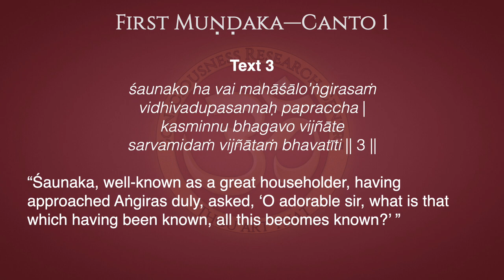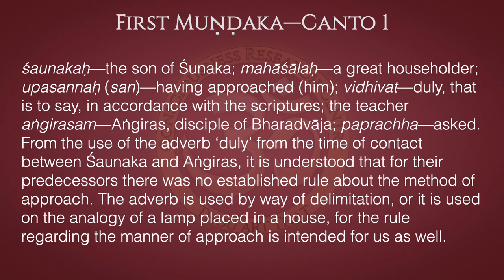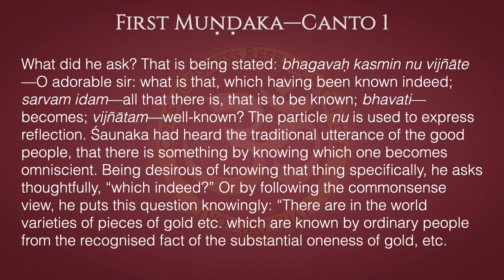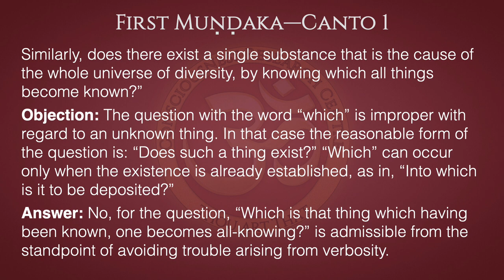Muṇḍakopaniṣad 1.1.3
Text 3
śaunako ha Vaiṣṇava mahāśālo’ṅgir
vidhivadupasannaḥ papraccha |kasminnu bhagavo vijñāte
sarvamidaṁ vijñātaṁ bhavatīti || 3 ||

“Śaunaka, well-known as a great householder, having approached Aṅgiras duly, asked, ‘O adorable sir, what is that which having been known, all this becomes known?’ ”asaṁ